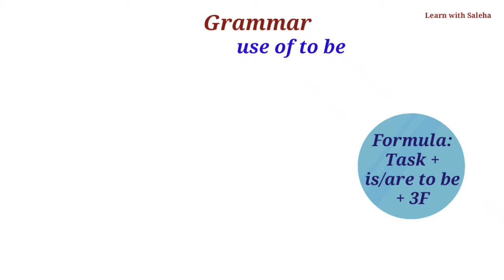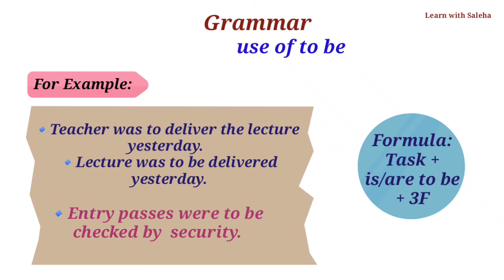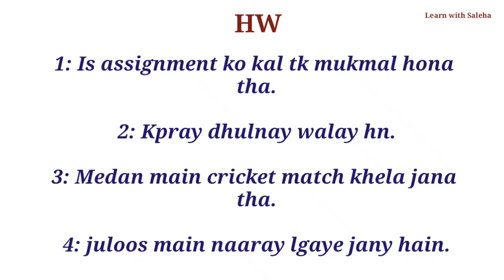Grammar 51 (Use of 'to be' )